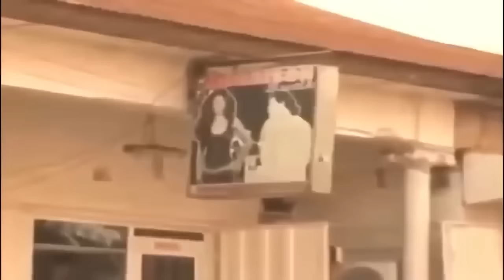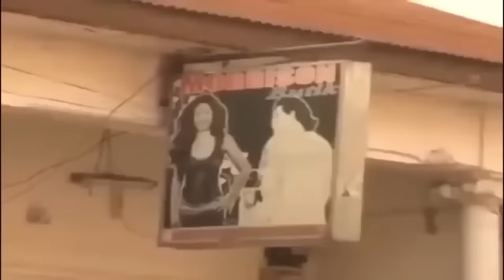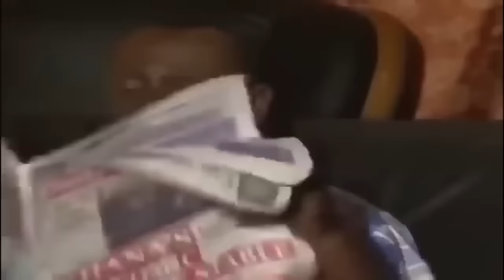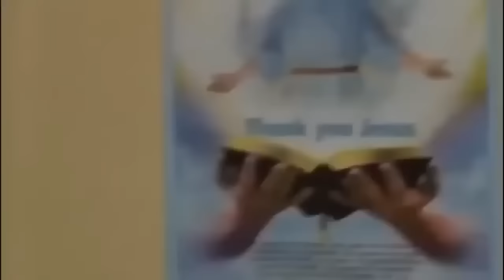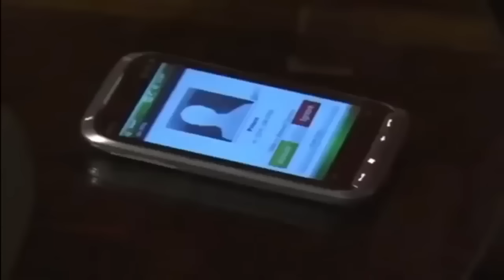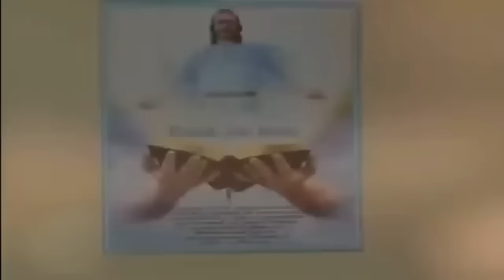Odo Ntentan (Akrobeto, Ellen Whyte, Emilia Brobbey) - A Ghana Movie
This Ghana movie is about Life, love and desperation. In Desperate love, we invent the Character of our partner demanding they be what we need of them and then feeling devastated when they refuse to perform the role, we created in the first place.

Cast: Akrobeto, Ellen White, Emilia Brobbey, Kwaku Manu